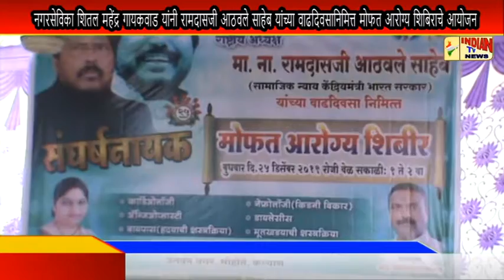शितल महेंद्र गायकवाड यांनी रामदासजी आठवले साहेब यांच्या वाढदिवसानिमित्त मोफत आरोग्य शिबिराचे आयोजन